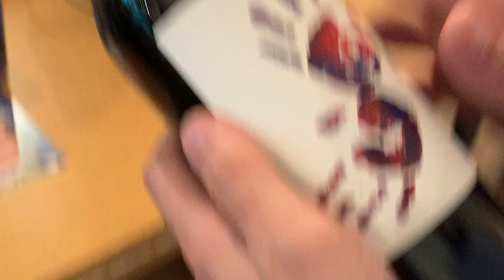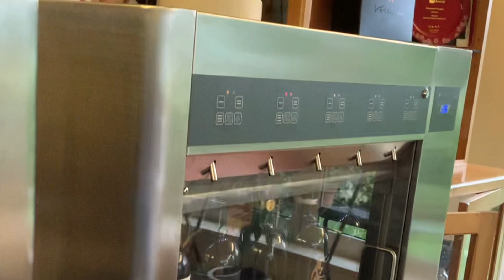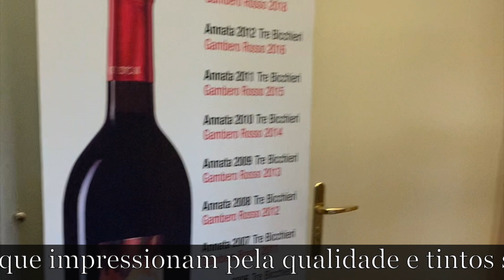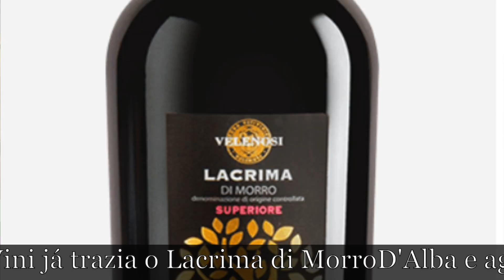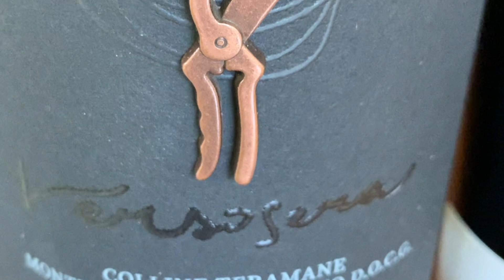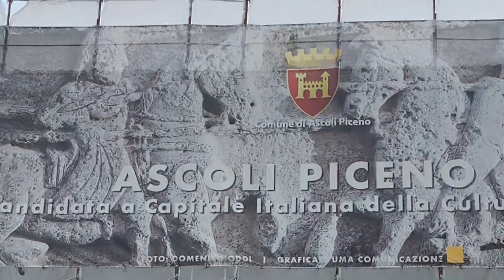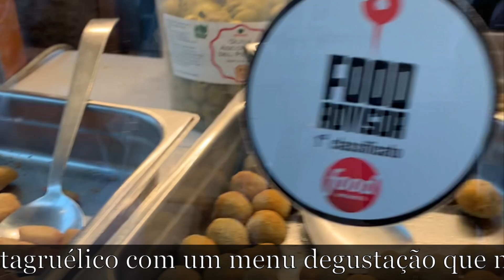Giro d'Itália Ascoli Piceno